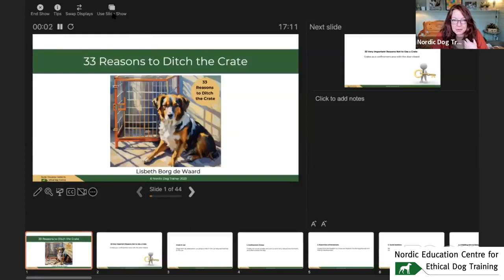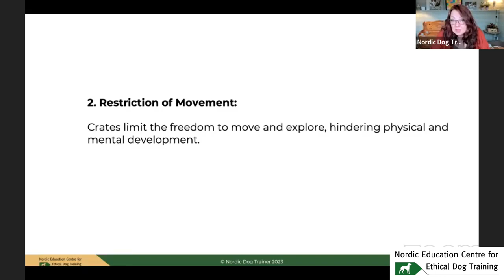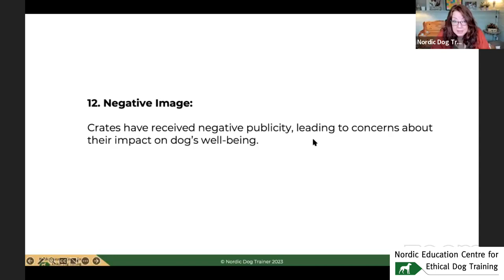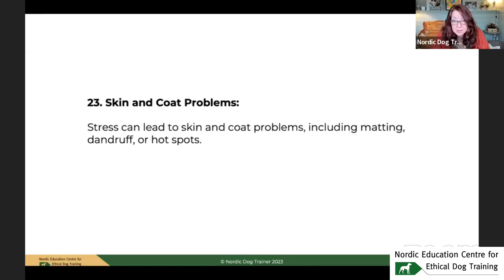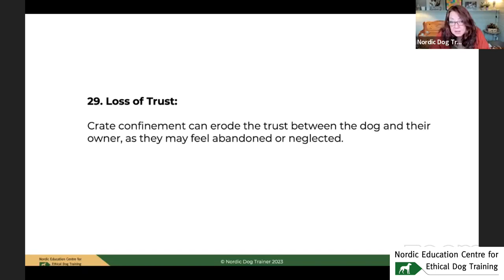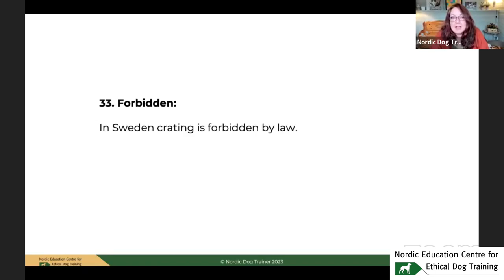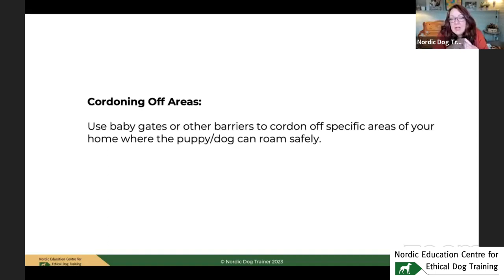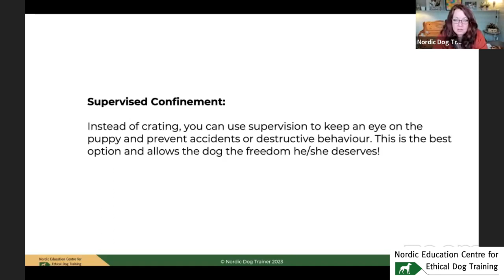Podcast #10. 33 Reasons to ditch the crate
Lisbeth Borg de Waard
OWNER AND MANAGER OF NDT, BASED IN NORWAY
Lisbeth is Principal of the International Dog Trainer School and the founder of Nordic Education Centre for Dog Trainers.
She was certified as a dog trainer by internationally-renowned dog trainer and behaviourist Turid Rugaas and has 21 years’ experience with problem solving and behaviour in dogs.
Lisbeth is a former college and university lecturer in Norway.